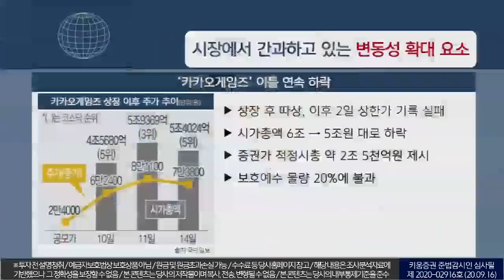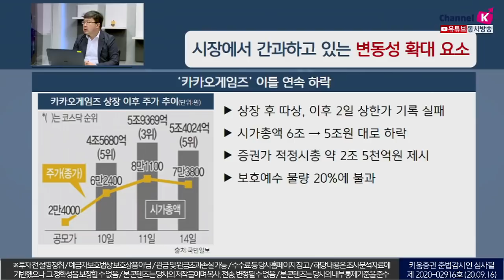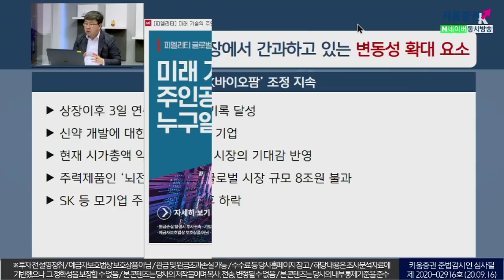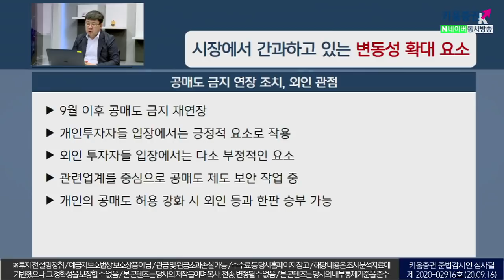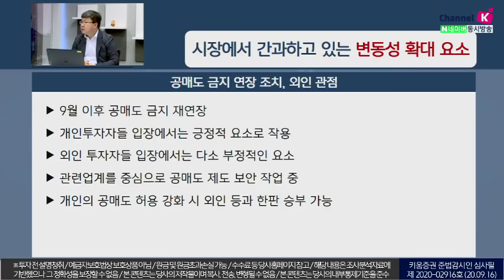시장에서 간과하고 있는 변동성확대 요소(이슈분석.시장분석/20.09.16)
00:00 오프닝
01:12 '카카오게임즈' 상장 직후 따상 하지만 이후 이틀 연속 하락
04:31 상장이후 3일 연속 상한가를 신기록했던 'SK바이오팜' 도 조정 지속​
06:22 ​'카카오'는 고점 420,500원 이후 약 10% 하락
08:27 테슬라의 변동성 확대​
10:52 삼성전자, 화웨이 제재 실시 따른 변수 작용
13:21 공매도 금지연장 조치(외인 관점)​